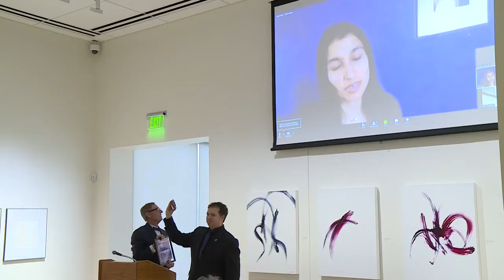CBS (WBIW) story on the WIFI Film Festival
CBS (WIBW) TV feature on the WIFI Film Festival. I am the founding executive director and the driving force behind the festival.